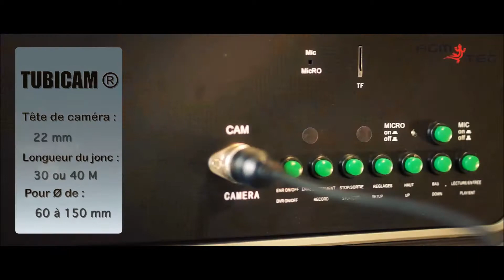Grossiste Video endoscope industriel-AGM TEC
Grossiste Vidéo endoscope industriel